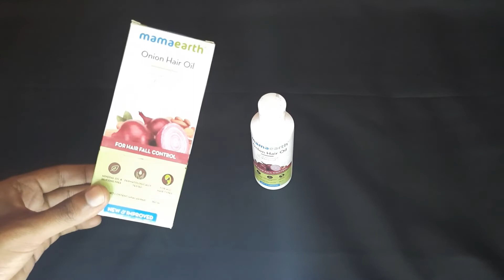Mamaearth Onion Oil Hair Fall Control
Hi